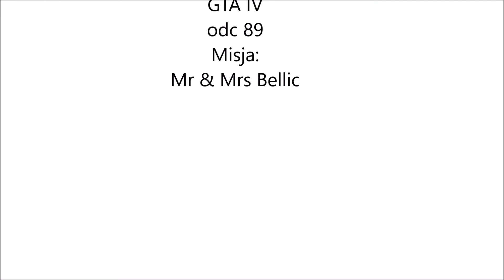Pan i Pani Bellic. GTA IV odc 89